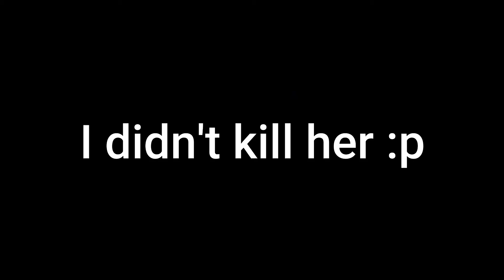Hunt the Show: Down